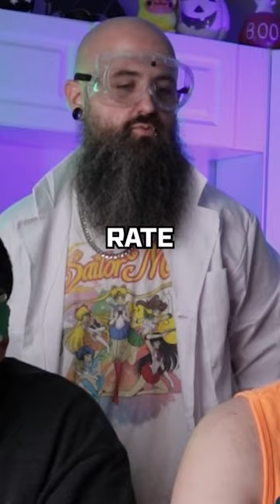EXPERIMENTING with new PIZZA toppings